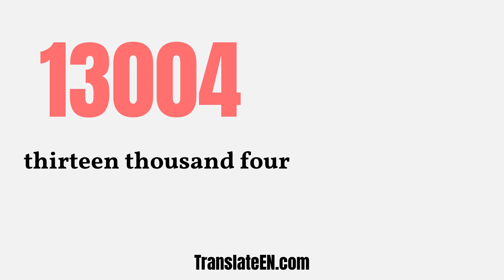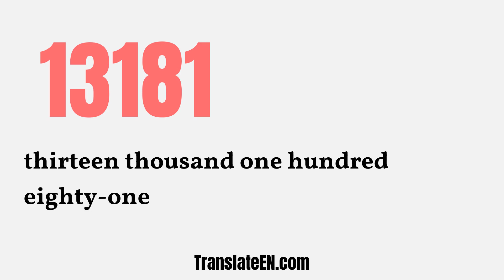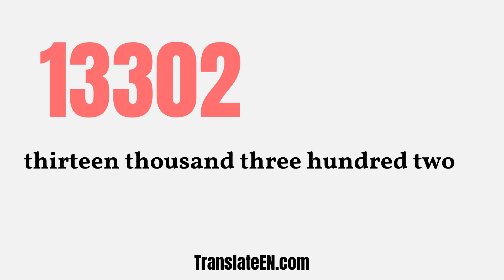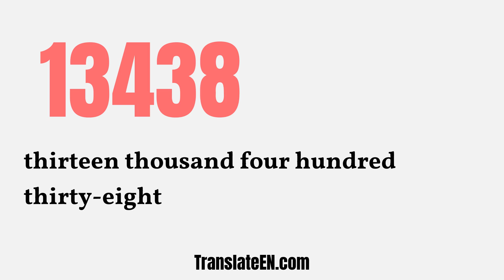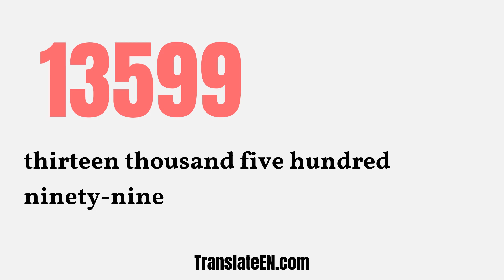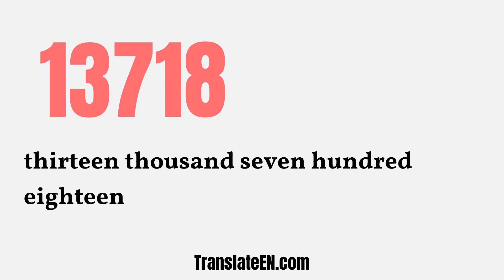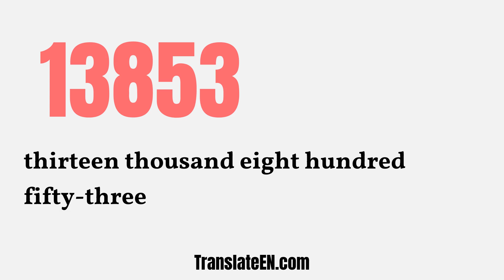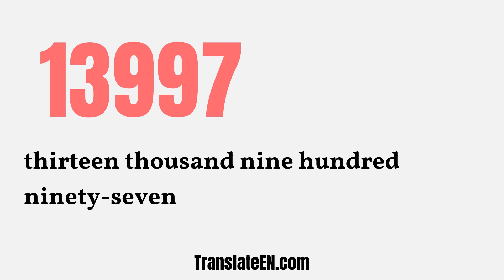Numbers 13000 To 14000 In English Words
Number words are the alphabetical form of numbers (13000 To 14000). As the name suggests, these are numbers written in words.
In this video, i'm going to teach you how to write out numbers from 13000 To 14000.

13120 in English Words = thirteen thousand one hundred twenty

13160 in English Words = thirteen thousand one hundred sixty

13240 in English Words = thirteen thousand two hundred forty

13280 in English Words = thirteen thousand two hundred eighty

13320 in English Words = thirteen thousand three hundred twenty

13360 in English Words = thirteen thousand three hundred sixty

13440 in English Words = thirteen thousand four hundred forty

13480 in English Words = thirteen thousand four hundred eighty

13520 in English Words = thirteen thousand five hundred twenty

13560 in English Words = thirteen thousand five hundred sixty

13640 in English Words = thirteen thousand six hundred forty

13680 in English Words = thirteen thousand six hundred eighty

13720 in English Words = thirteen thousand seven hundred twenty

13760 in English Words = thirteen thousand seven hundred sixty

13840 in English Words = thirteen thousand eight hundred forty

13880 in English Words = thirteen thousand eight hundred eighty

13920 in English Words = thirteen thousand nine hundred twenty

13960 in English Words = thirteen thousand nine hundred sixty